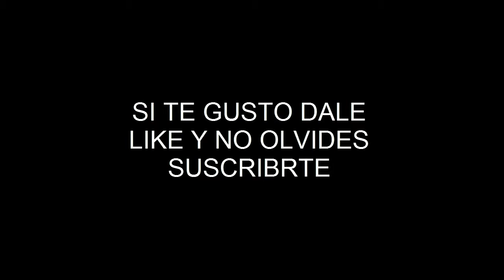LANZA FLECHAS 1 Y 2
hoy les traigo un video tutorial de un lanza flechas